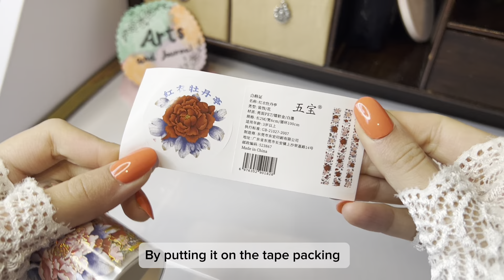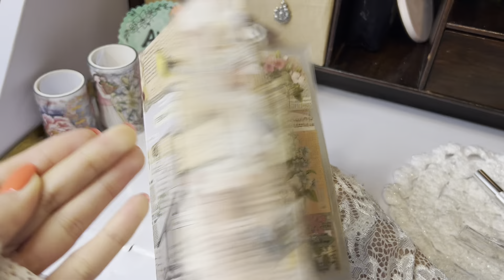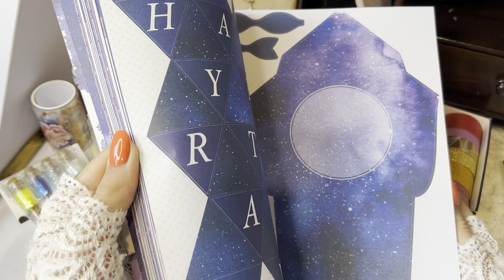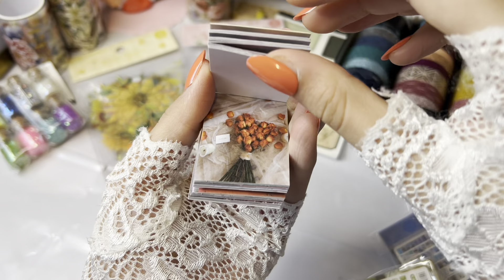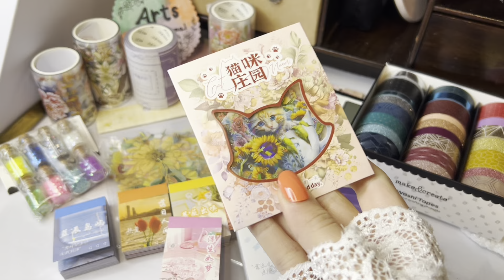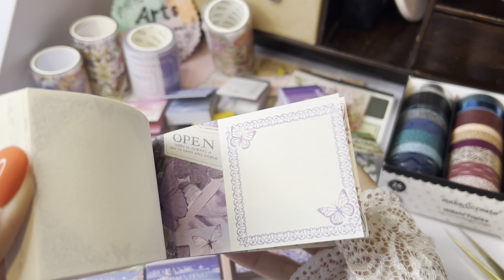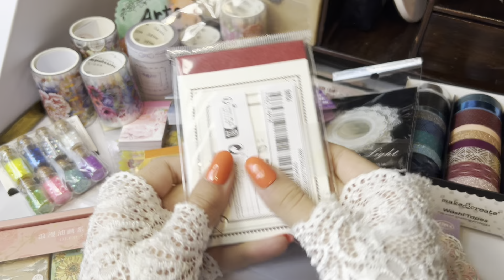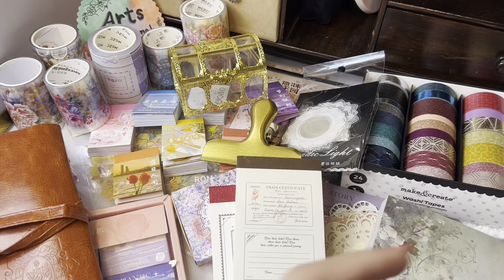ASMR Unboxing | Aesthetic Stationery haul Scrapbook Haul | no talking